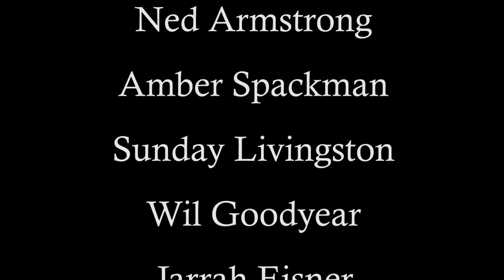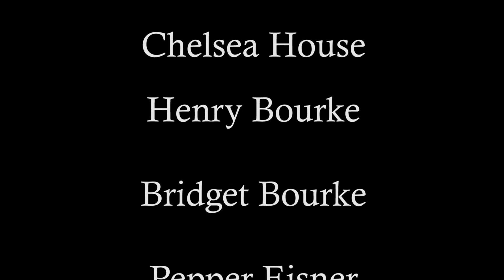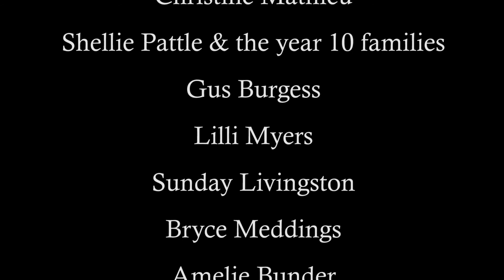Autumn Soiree 2021: Cafe Sessions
The Autumn Soiree this year took place in two venues. This video covers the performances from the Café.